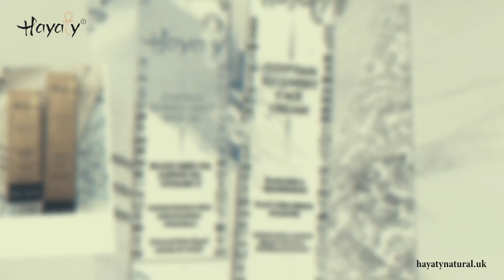Hayati teaser by DECDesigns